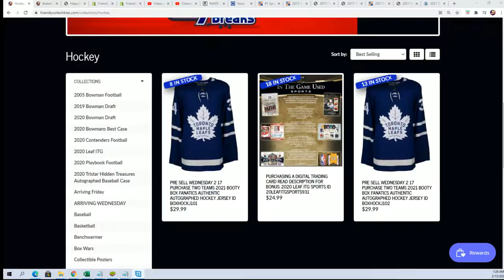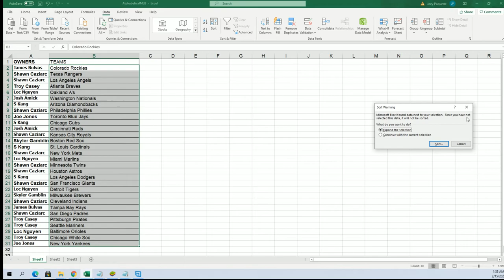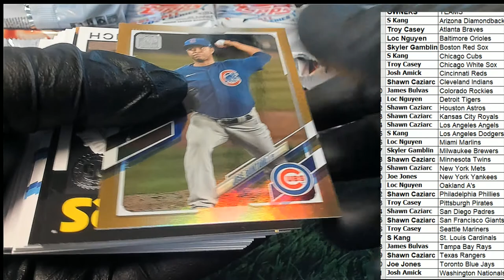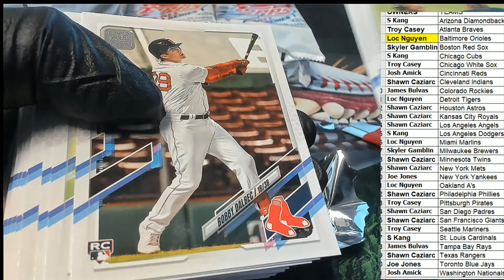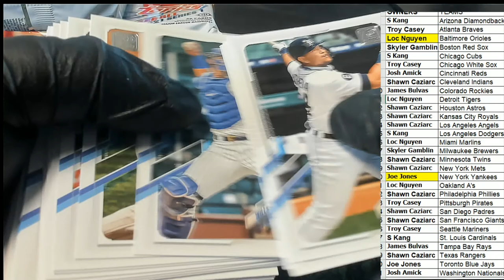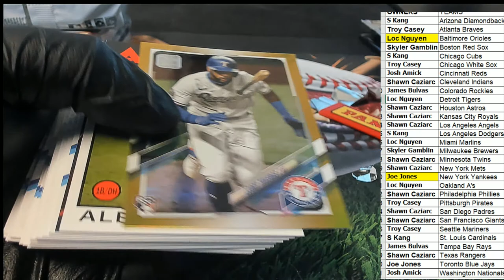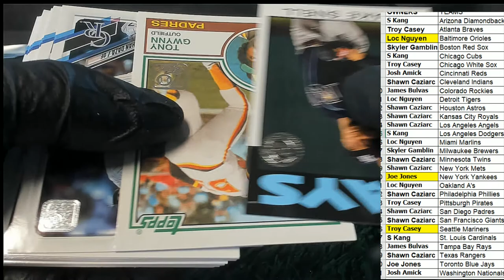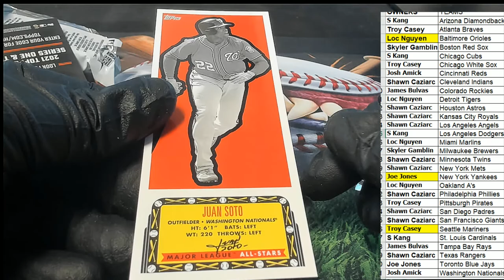2021 Topps Series 1 Baseball Jumbo ID 21SERIESJUMBO910